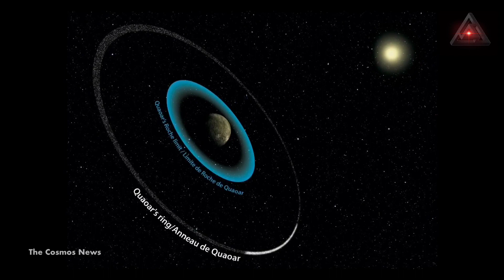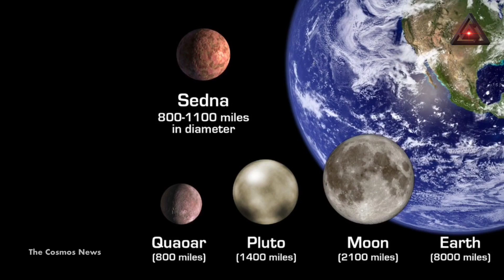Dwarf Planet With An Impossible Ring Found And Scientists Unsure How It Exists@TheCosmosNews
thecosmosnews There’s a Ring Around This Dwarf Planet. It Shouldn’t Be There.
Quaoar, which orbits the sun in the distant Kuiper belt, is the latest small object shown to have a ring like the ones around Saturn.

A small icy world far beyond Neptune possesses a ring like the ones around Saturn. Perplexingly, the ring is at a distance where simple gravitational calculations suggest there should be none.

“That’s very strange,” said Bruno Morgado, a professor at the Federal University of Rio de Janeiro in Brazil. Dr. Morgado is the lead author of a paper published in the journal Nature on Wednesday that describes the ring that encircles Quaoar, a planetary body about 700 miles in diameter that orbits the sun at a distance of about four billion miles.

Quaoar (pronounced KWA-wahr, the name of the creator god for the Indigenous Tongva people who live around Los Angeles) is a little less than half the diameter of Pluto and about a third of the diameter of Earth’s moon. It is likely to be big enough to qualify as a dwarf planet, pulled by its gravity into a round shape. But no one can say that for sure, because images taken by even the most powerful telescopes have revealed Quaoar as only an indistinct blob. The blob also has a moon, Weywot (the son of Quaoar in Tongva belief).

Quaoar orbits the sun in the Kuiper belt, a region of frozen debris beyond Neptune that includes Pluto.

The ring is not visible in telescope images. Rather, astronomers found it indirectly, when distant stars happened to pass behind Quaoar, blocking the starlight. From 2018 through 2021, Quaoar passed in front of four stars, and astronomers on Earth were able to observe the shadow of the eclipses, also known as stellar occultations.

However, they also observed some dimming of the starlight before and after the star blinked out. That pointed to a ring obscuring part of the light, an international team of astronomers concluded in Wednesday’s Nature paper. (Another stellar occultation occurred in 2022, not reported in the Nature paper. “We saw the ring again,” Dr. Morgado said.)